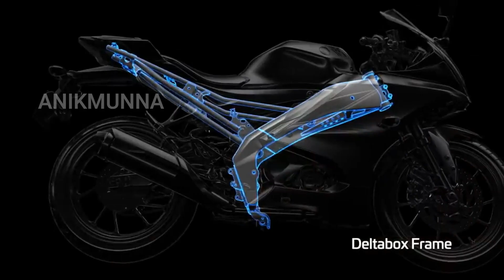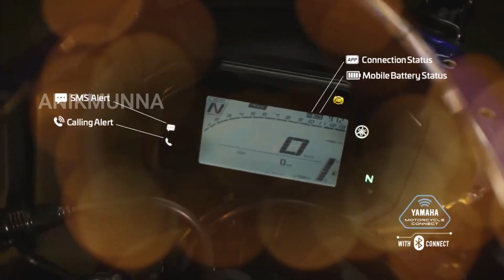সুখবর আগামি মাসেই বাংলাদেশে আসছে yamaha r15m and r15v4 দাম কত yamaha R15m and r15v4 price in bd 2021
hello friends hope you guys will enjoy the video